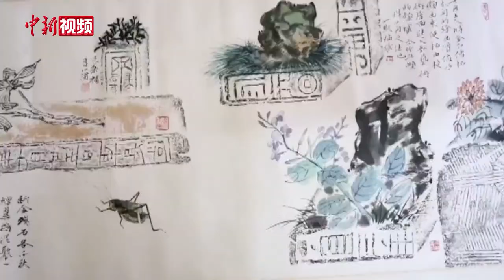传拓者如何“复制”千年印记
麻晓雷把纸覆盖在千年古砖上，细心拍打，古砖的碑文字迹跃然纸上，这便是传拓技艺。据了解，传拓是我国一项古老的传统技艺，早在1000多年前，传拓艺术就深受文人墨客喜爱。在麻晓雷眼中，传拓艺术体现的正是“工匠精神”，也是一种穿越时空与古人的“对话”的方式。